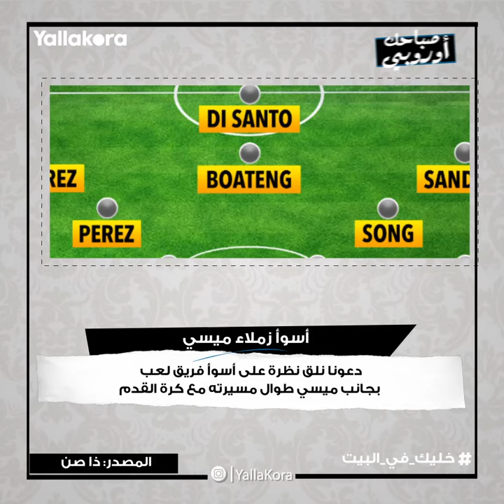صباحك أوروبي.. حلم الريال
يرغب ريال مدريد في التعاقد مع نيمار، كما بات هالاند مطلبًا لباريس سان جيرمان والنادي الملكي، كل هذا وأكثر تجده في صباحك أوروبي.

صباحك_أوروبي